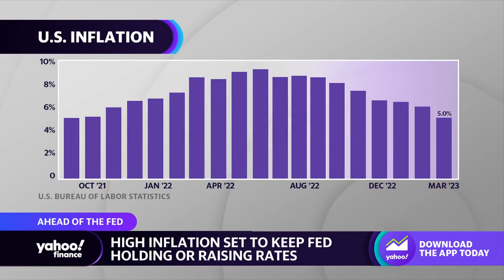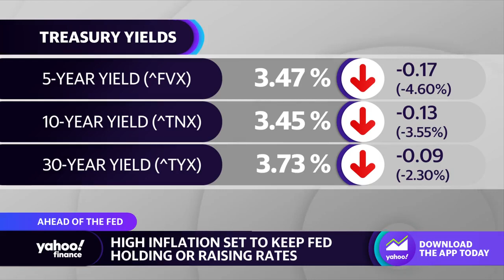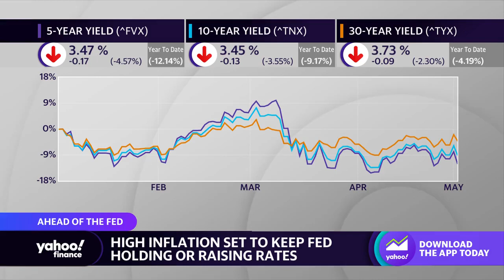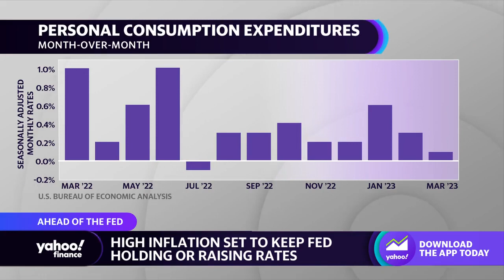Rate hikes: ‘We could certainly see the Fed pause in May,’ strategist says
BlackRock Americas iShares Investment Strategy Head Gargi Chaudhuri joins Yahoo Finance Live anchor Rachelle Akuffo to discuss recent economic data, inflationary pressures, the expectations for the Fed at Wednesday’s FOMC meeting, investor behavior, and the outlook for the market.